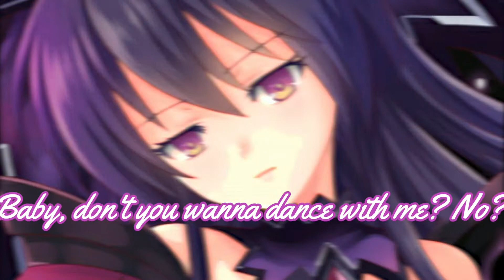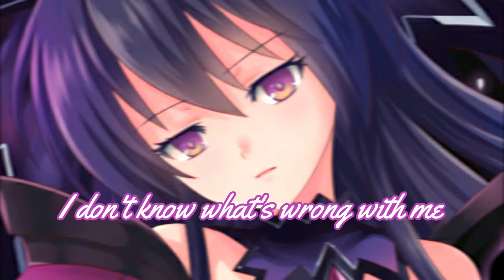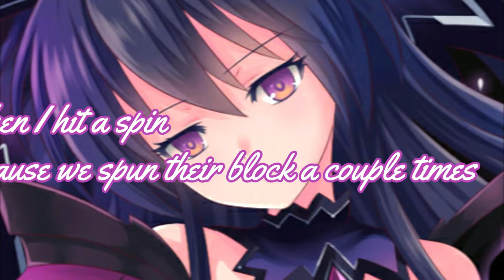Toosie Slide - Nightcore (Drake) (Lyrics)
Lyrics : Drake Lyrics
"Toosie Slide"

(Who's bad?)
nightcore drake